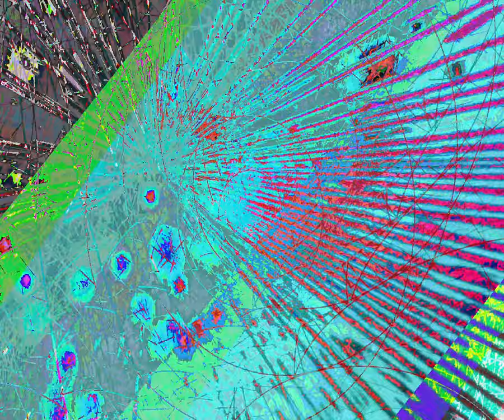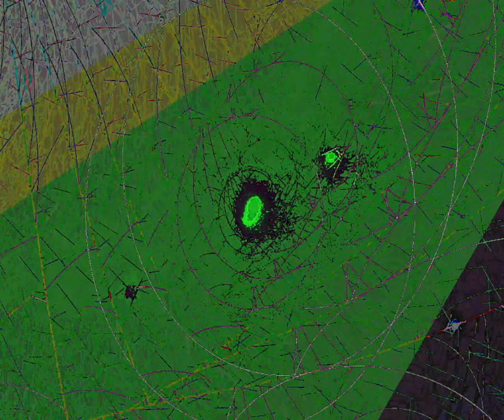[EPILEPSY WARNING] Movie 23 09 30 12h53m04s